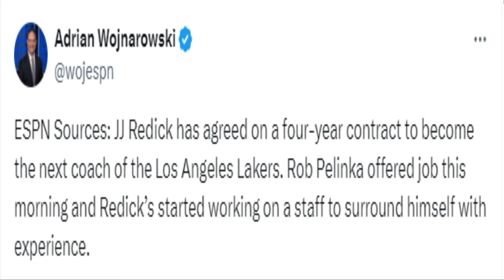WILL JJ REDICK SUCCEED AS THE NEW LAKERS HEAD COACH??.. 😬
THE LOS ANGELES LAKERS HAVE HIRED JJ REDICK TO A 4 YEAR DEAL TO BECOME THE NEW LOS ANGELES LAKERS HEAD COACH.. I HAVE MANY QUESTIONS THO ALONG IF THIS WILL WORK OUT.. WHAT WILL HE BE LIKE AS A COACH.. AND I WANNA GIVE MY HONEST REACTION TO JJ BECOMING AN NBA COACH FOR THE LAKERS!!